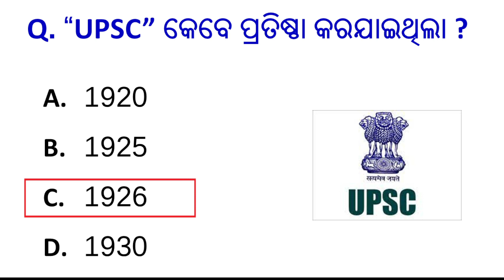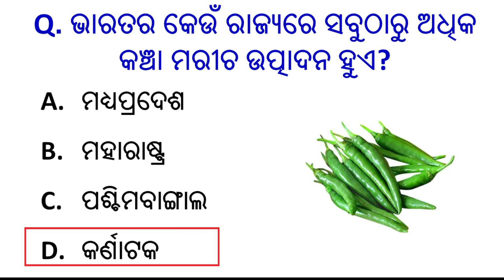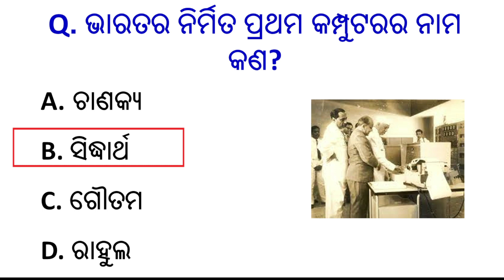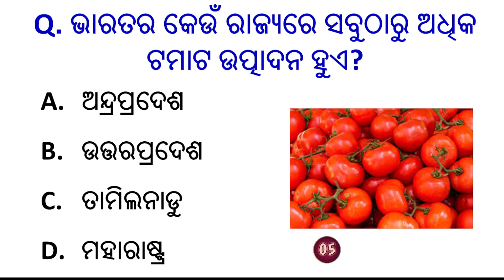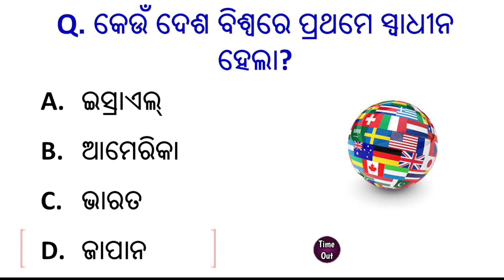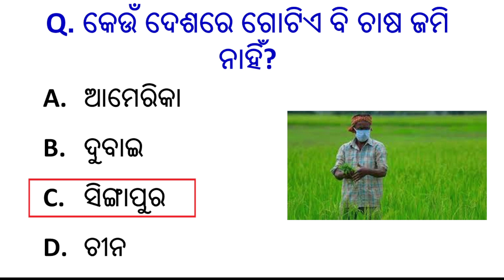Most Important Gk Question || Gk Questionsand Answers || Odia Gk Quiz || GkOdia